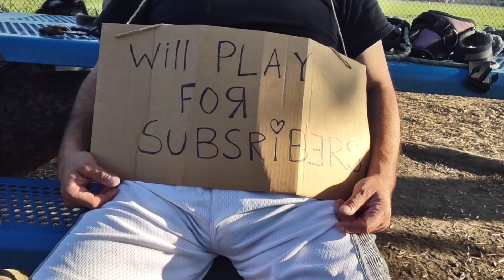Someone Talks About Pitbull's At Dog Park, This Could Be Controversial